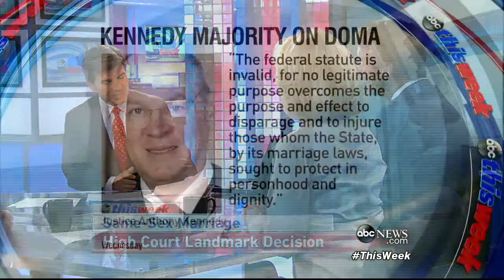Roundtable I: WSJ Peggy Noonan on Historic Marriage Equality Case: "An Emotionally Charged Decis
Peggy Noonan, Matthew Dowd, Terry Moran, and Rep Donna F. Edwards